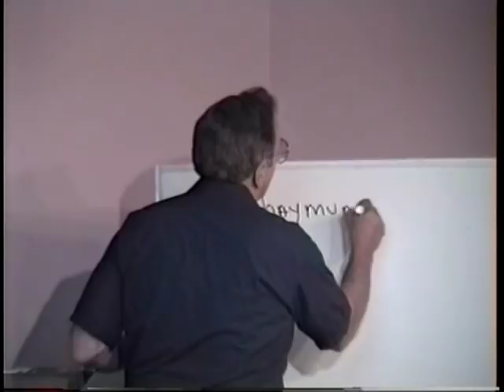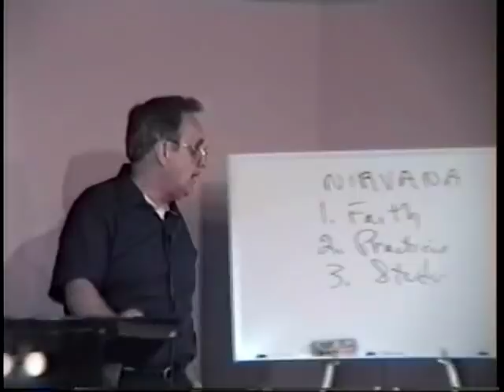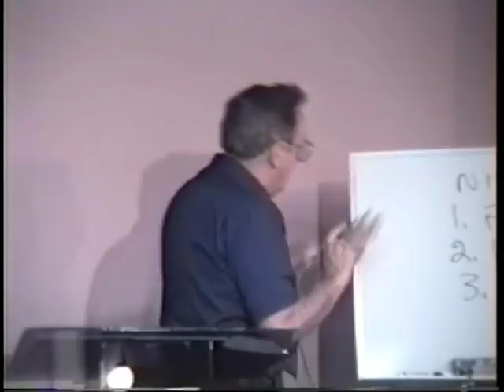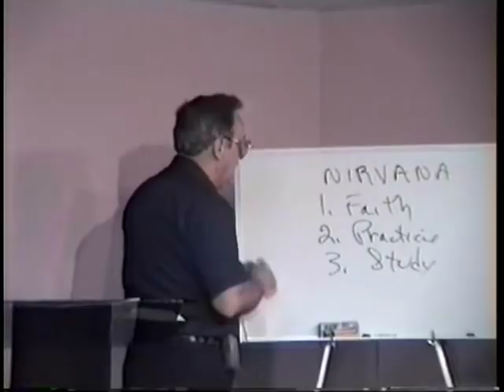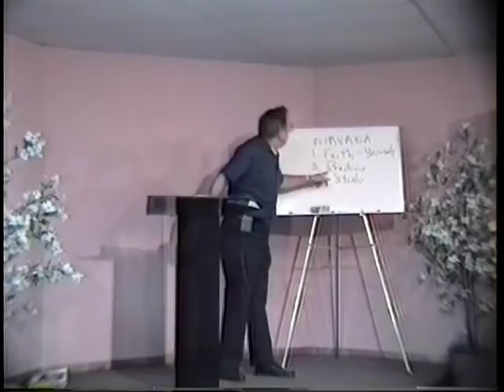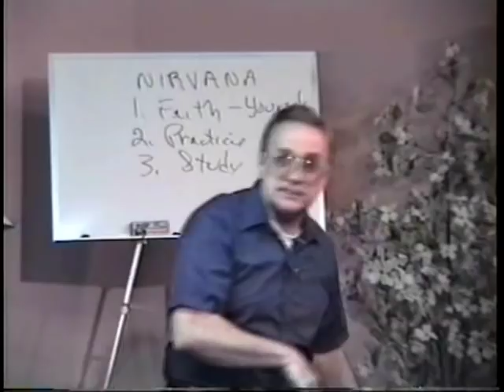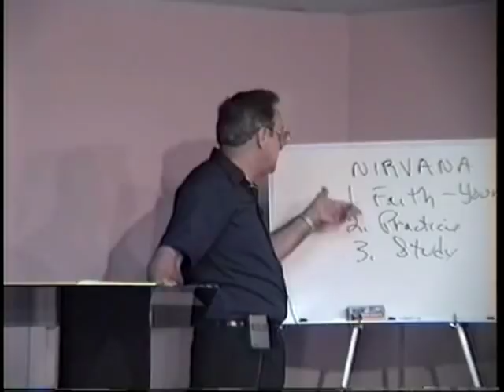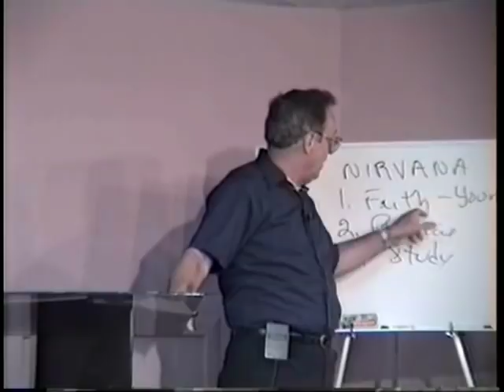Copy of 479 Buddha I believe In Me